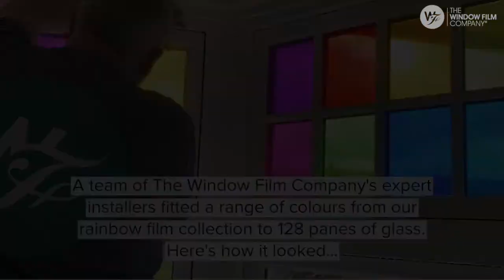Coloured Window Film Installation | Stained Glass Effect | The Window Film Company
Rainbow window film from The Window Film Company instantly transforms the colour of glass, without blocking the view or natural light; ideal for creating a stained-glass effect.

This installation took place at a large London property, with the coloured window film applied to new glazing that had been installed. The film was required to give the glazing the look of the original glass, which had stained glass across the top panels.

The film was installed to 128 panes, with each piece cut and installed by a team of The Window Film Company’s fully qualified and vastly experienced fitting teams.